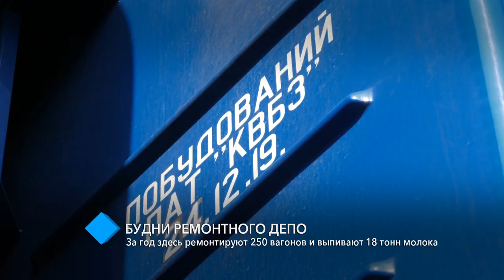Будни ремонтного депо: за год здесь ремонтируют 250 вагонов и выпивают 18 тонн молока